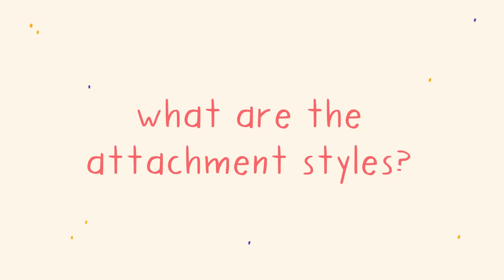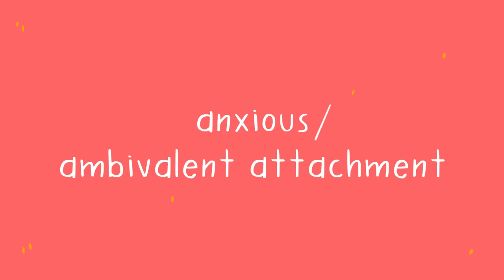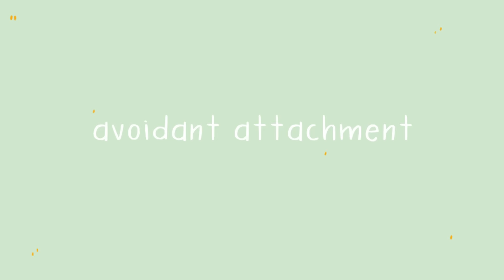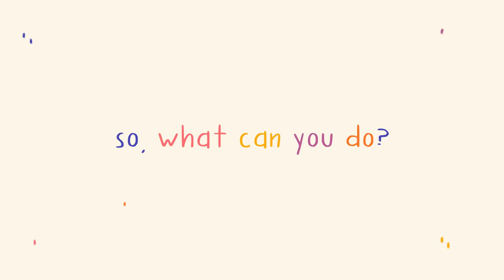What Your Attachment Style Says About Your Personality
Have you ever wondered what your attachment style says about your personality? Your attachment style can provide insight into the types of relationships you’re likely to develop throughout your life. From the type of people you meet to the type of partner you are, your attachment style influences all kinds of interesting things about you, including your personality type. So, watch this video to find out what your attachment style says about your personality.

If you enjoyed this video and want to learn more about how your attachment styles affect your life in general, we highly recommend this video

Writer: Gabrielle LaFrank
Script Editor: Isadora Ho
Script Manager: Kelly Soong
VO: Amanda Silvera
Animator: Nayeli Meneses
YouTube Manager: Cindy Cheong

Franco, F. (2020, February 18). How Disorganized Attachment Can Lead to Dissociation.

University of Kansas. (2017, July 24). Psychologists say our ‘attachment style’ applies to social networks like Facebook.

Schindler, I., Fagundes, C., & Murdock, K. (2010, March 03). Predictors of romantic relationship formation: Attachment style, prior relationships, and dating goals.

Mikulencer, M., & Shaver, P. R. (2018). Attachment in adulthood. New York: The Guilford Press.

Manson, M. (2020, June 08). Attachment Theory.

Cherry, K. (2019, July 17). How Attachment Theory Works.